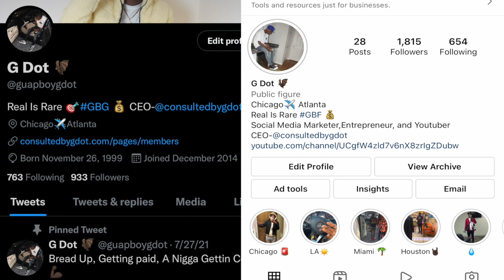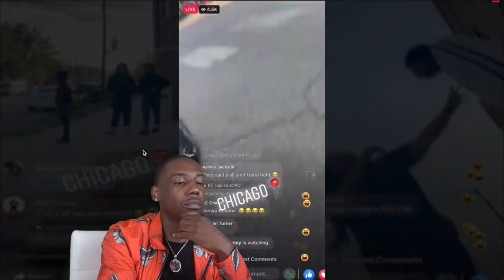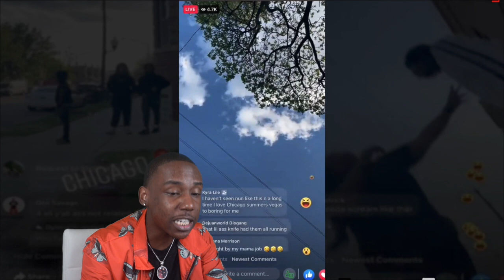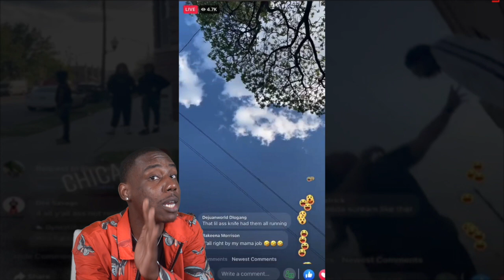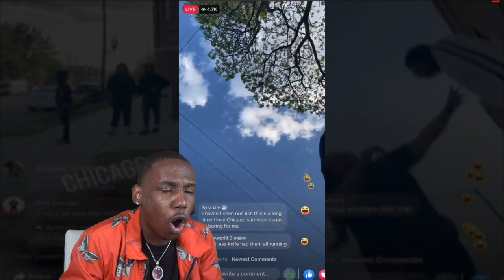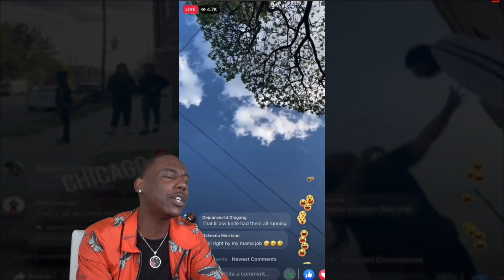THEY CAUGHT HER BROTHER LACKING AND POPPED HIM SO HIS SISTER PULLED UP AND DID THIS! HOOD REACTION!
Do you want to know how to make money without a job?🤯Through my courses you will be able to learn how to start a successful business, gain a 750+ credit score, how to profit from stocks and crypto daily, easy ways to monetize your social media, and many more things.

With my membership you will also gain all of this benefits AND you will also gain direct access to daily stock options and crypto callouts so you can earn money daily from your bed no matter what day it is! You will earn AT LEAST 500$ a week from my option plays and crypto callouts 😎

Are you having trouble network yourself? 👀Ive got the answer for you to get around millionaires and make connections that will open up doors/last you a lifetime! You’ll also learn to how to market yourself and your brand effectively to gain/maintain at least 1K sales a month OR You can also learn how to get girls the playa way 😎 don’t go out sad any longer its time to boss up and be a better you 💰